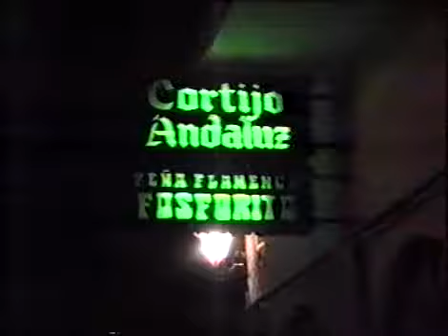Enrique Morente con Montoyita 1988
1. La Caña y El Polo - Enrique Morente y Montoyita. Mayo 1988.